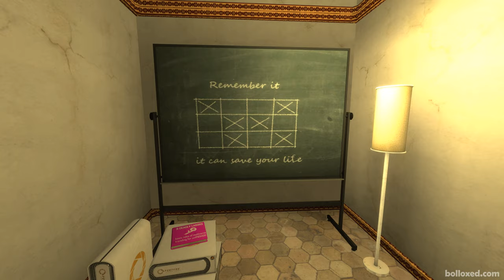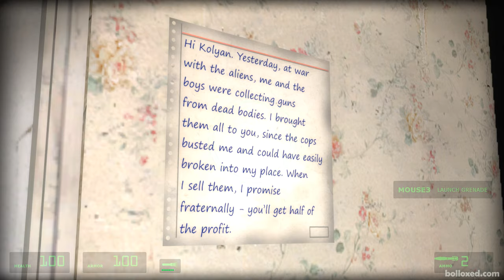Half-Life 2: SNOWDROP ESCAPE - Full Walkthrough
Released for FREE via Steam - Snowdrop Escape is an story-driven modification for Half-Life 2, the events of which take place a few years before Gordon Freeman appeared in City-17. The invaders are tightening the dictatorship’s grip and The Resistance is barely gaining strength.

Full Playthrough of the Half-Life 2 Mod - Snowdrop Escape in a Single Video with NO Deaths!

Other Recommended Mods!

Check out one of the many amazing Mods for Half-Life Series of Games